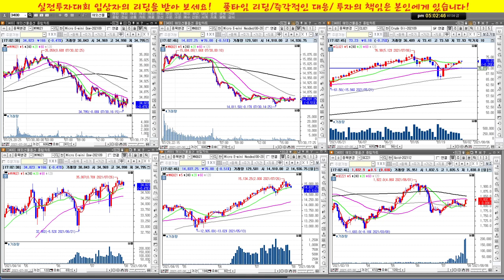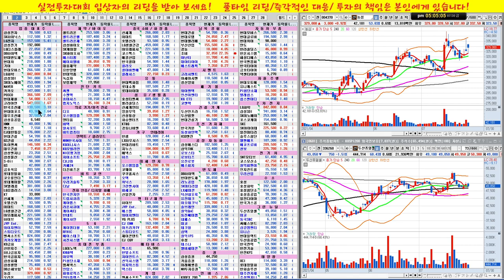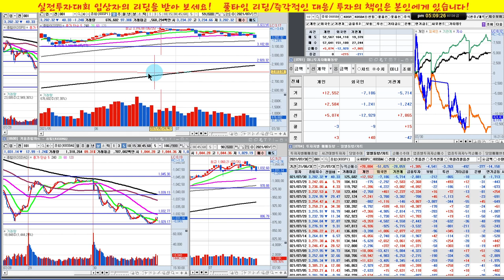현대제철,포스코,엘앤에프,셀트리온/실전투자대회 입상자 닥터케이의 주식방송/21/07/30